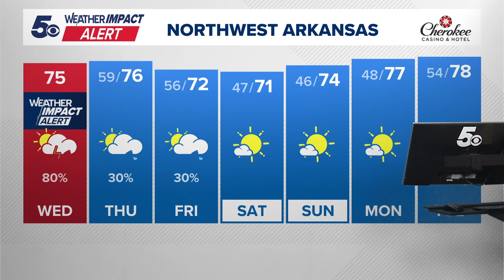Latest Weather | Monitoring possible tornadic activity in Oklahoma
Rotation is likely near Stigler, with signs popping up around that area.